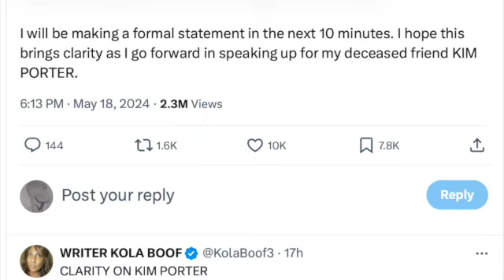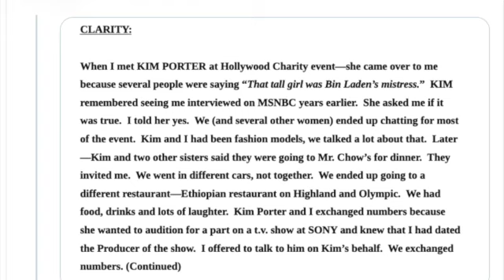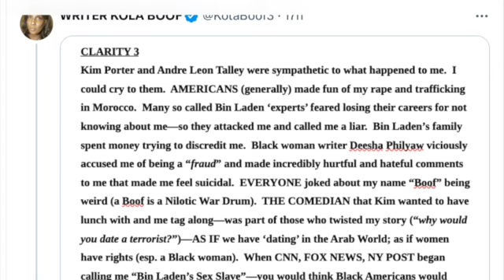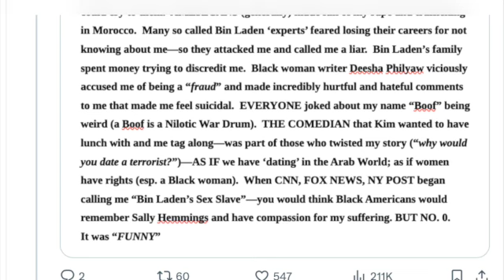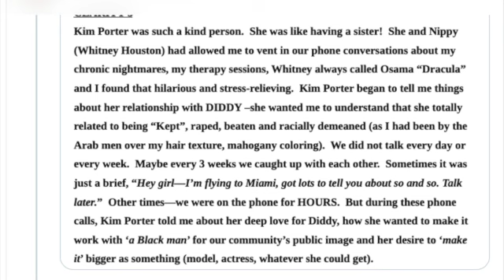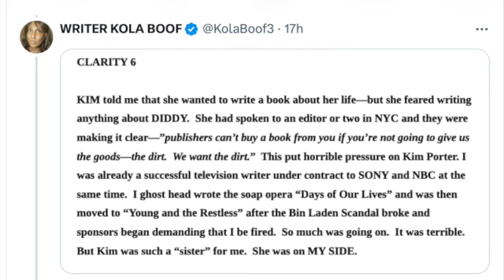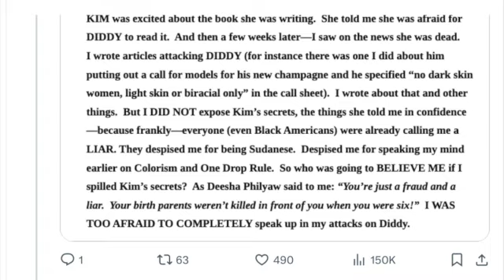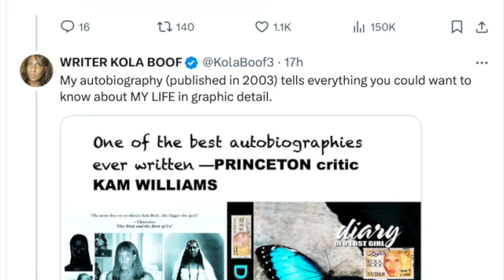The Kola Boof Connection to Kim Porter & Diddy? Will She be a Key Witness?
A woman is going viral after spilling some details of the private life of Kim Porter. What does she allege knowing and does she hold key clues to Kim Porter's book disappearance or info to lock up Diddy? Let's get into this viral post!